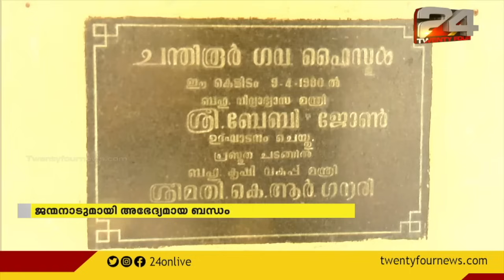മമ്മൂട്ടിയുടെ യാത്രാവഴിയിൽ ചന്ദിരൂരിനും അഭിമാനം